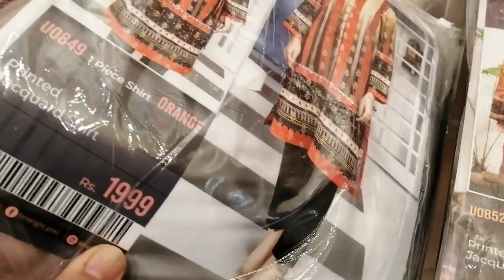Ammi ny bnaya choty kitchen main bary dil k sath khana😍❤️ | Pakistani Mom | samina's Diary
Samina's Vlogs,
Samina Vlog,
Vlogger,
Youtuber,
Urdu Vlog,
Hindi Vlog,
Cooking with Samina,
Samina Ka Kitchen,
Sharing my Routine,
Sharing my Daily Routine,
Pakistani Youtuber

I usually share

My Cooking Experience
Food Recipes
Pakistani Recipes
Indian Recipes
Travelling Vlogs
Some of Remedies